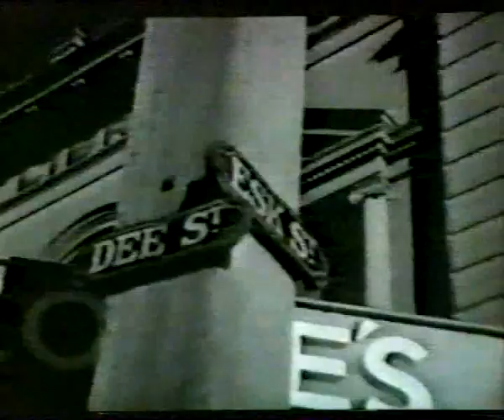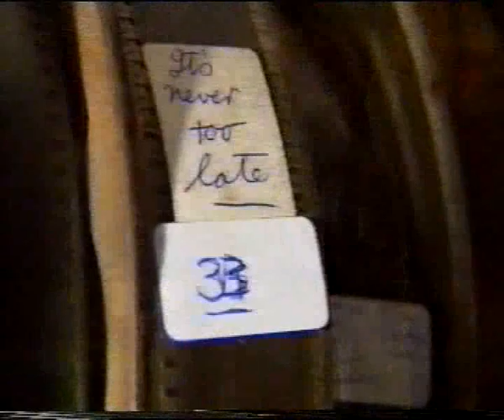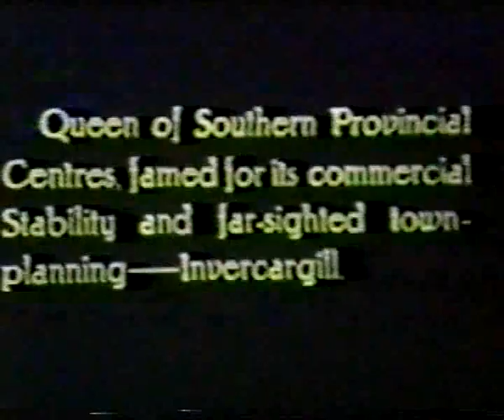Warren Sparks Cinema Invercargill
an old VHS Clip of now lost New Zealand Cinema History
Thanks TV 3 and Bill Rollston